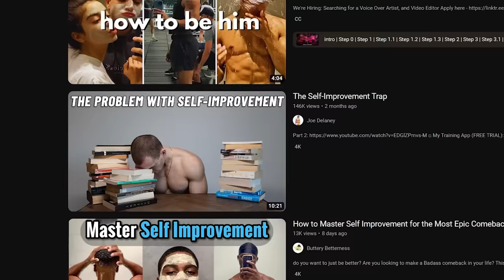How I Used Solo Leveling to Level Up in Real Life